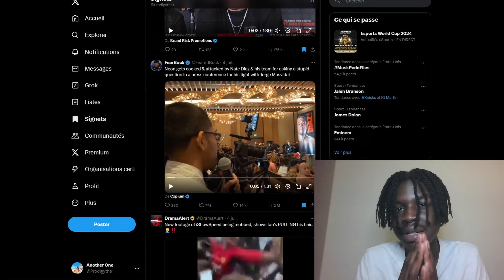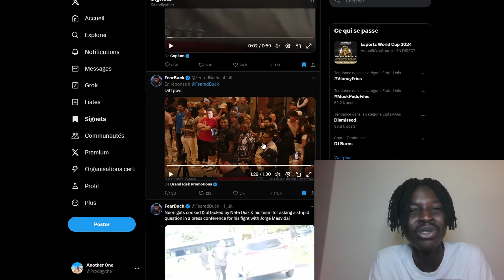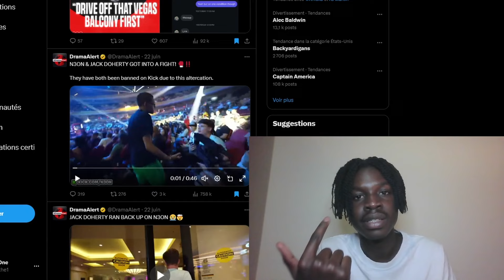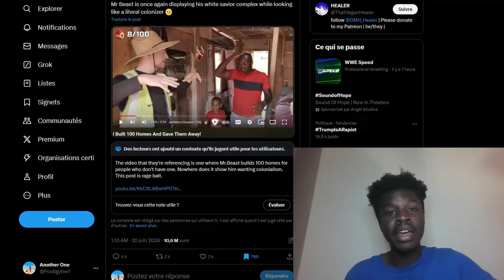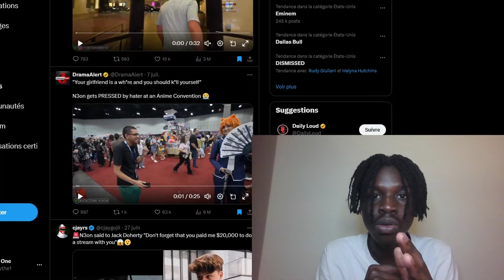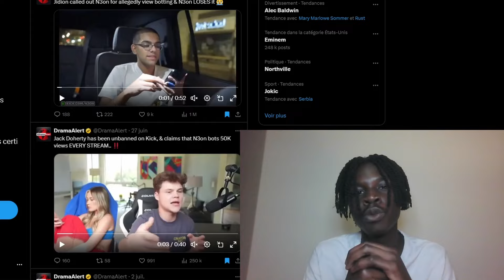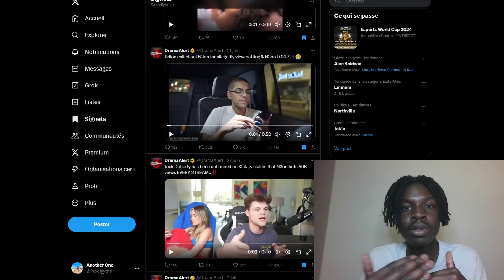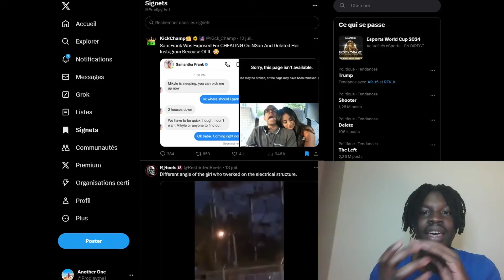N3on's Downfall Needs To Be Studied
Adin Ross tried to help him, but he thought he was the chosen one. N3on's Downfall will feed families